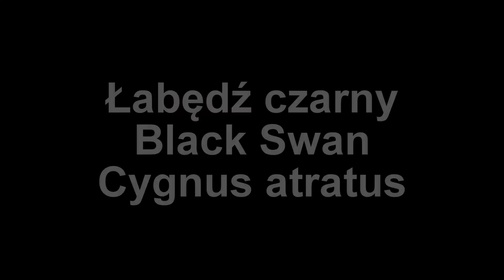Łabędź czarny / Black Swan / Cygnus atratus | DinoAnimals.pl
Łabędź czarny / Black Swan / Cygnus atratus